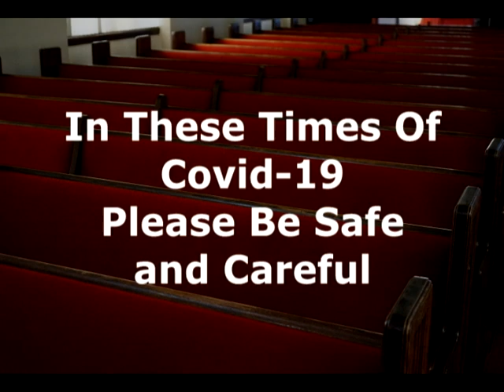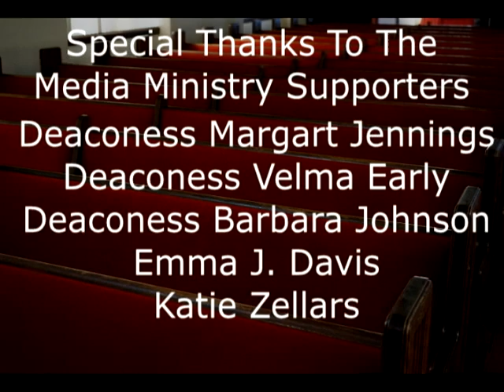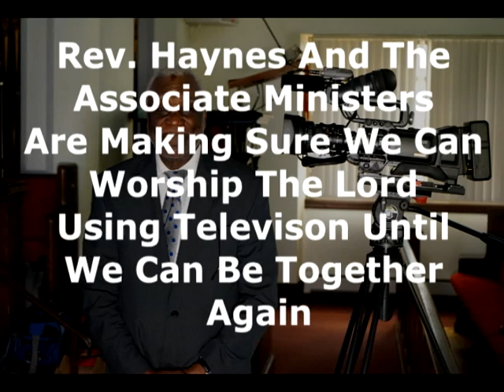Sunday Service July 11-2021 St Paul Baptist Church on The Alameda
Sunday Service July 11-2021 St Paul Baptist Church 3101 The Alameda Baltimore, Md 21218